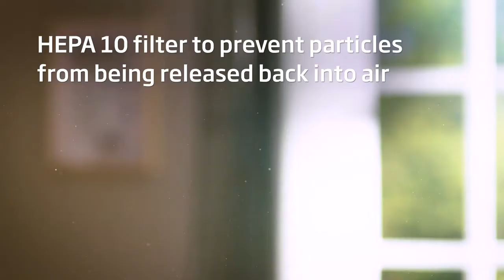Beko 2019 PractiClean Vacuum Cleaner Product Film VRT 82821 BV Master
Practiclean è la scopa ricaricabile multifunzione che coniuga prestazioni ottime, massimo comfort di utilizzo, manutenzione ridotta e prezzo competitivo
    Batteria ricaricabile al litio da 21.6v, piccola, leggera, estraibile e ad alta efficienza capace di garantire fino a 40 min di autonomia, sufficienti per aspirare un intero appartamento in un'unica sessione di pulizia; quick charging in sole 4 ore
    Scopa elettrica leggera e senza cavo, caratterizzata da innumerevoli accessori in dotazione per aspirare a fondo ogni angolo di casa e macchina; un unico prodotto per pulire scale, soffitti, mobili, imbottiti ed aree difficili da raggiungere
    Il sistema ciclonico garantisce prestazioni di lunga durata prevenendo l'intasamento dei filtri e di conseguenza riducendo l'attività di manutenzione; ottimo grado di separazione di aria e polvere
    Accessori: base di ricarica wall mount, bocchetta a lancia xl: per aspirare nelle fessure e negli spazi angusti, accessorio a gomito: per pulire sopra mensole, mobili libreria, quadri e lampade, spazzola a pennello xl: per aspirare superfici delicate, mini turbospazzola: efficace contro i peli di animale